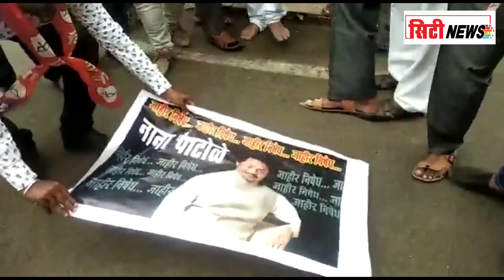नाना पटोले यांच्या वक्तव्याचा शिवसेनेनं केला निषेध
काँग्रेस नेते नाना पटोले यांनी शिवसेना पक्षप्रमुख उद्धव ठाकरे यांच्यावर आरोप केल्यामुळे शिवसेनेचे कार्यकर्ते संतप्त झालेत. कराडमधील दत्त चौक परिसरात शिवसैनिकानी नाना पटोले यांच्या प्रतिमेस जोड्यांचा मारा देऊन निषेध व्यक्त केला. यावेळी उपजिल्हाप्रमुख रामभाऊ रैनाक तालुकाप्रमुख नितीन  काशीद, शहरप्रमुख शशिराज करपे तसेच अनेक शिवसेना पदाधिकारी व कार्यकर्ते  उपस्थित होते.